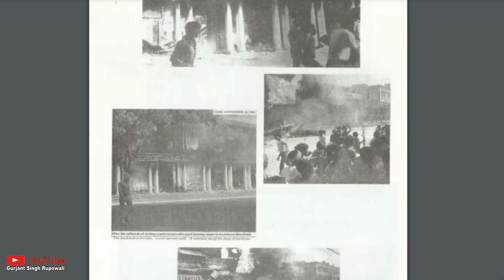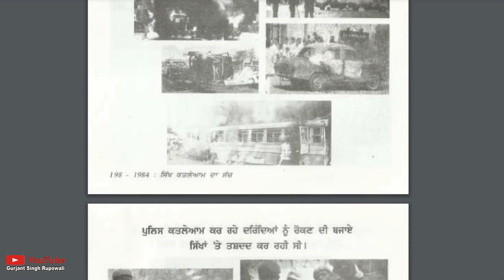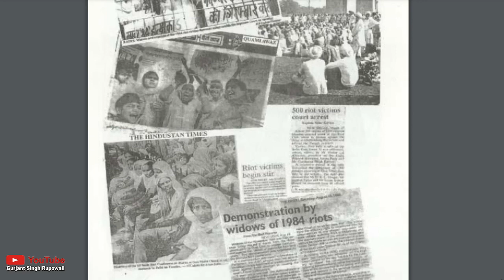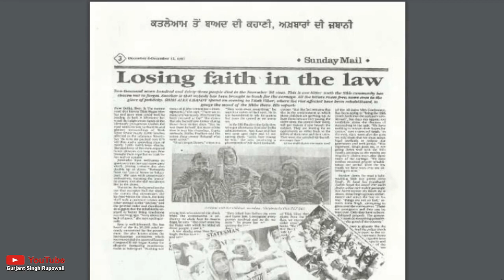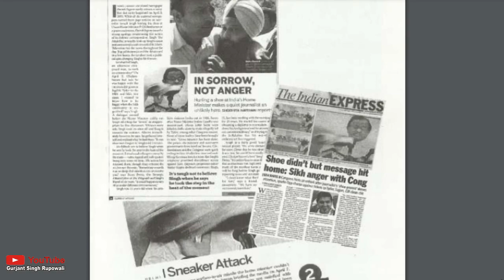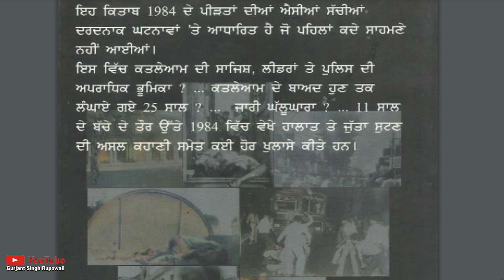1984 Sikh Katleaam Da Sach Part 13 | 1984 ਹੁਣ ਤੱਕ ਫੋਟੋਆਂ ਰਾਹੀਂ Jarnail Singh | Punjabi Audio Book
ਕਿਤਾਬ:1984 ਸਿੱਖ ਕਤਲੇਆਮ ਦਾ ਸੱਚ  Part-13
ਲੇਖਕ: ਸ. ਜਰਨੈਲ ਸਿੰਘ ਪੱਤਰਕਾਰ,ਦਿੱਲੀ
ਅਵਾਜ਼ : ਗੁਰਜੰਟ ਸਿੰਘ ਰੂਪੋਵਾਲੀ

ਕਿਤਾਬ ਪ੍ਰਾਪਤ ਕਰਨ ਲਈ ਇਸ ਲਿੰਕ ਤੇ ਜਾਉ

1984 Sikh Katleaam Da Sach Part 12 Jarnail Singh Delhi  | 👉 ਅਨਿਆਂ ਦੇ ਖਿਲਾਫ਼ ਜੁੱਤਾ | Punjabi Audio Book | Gurjant Singh Rupowali